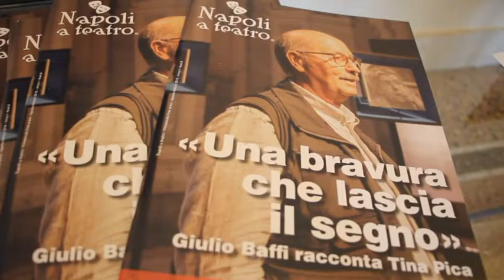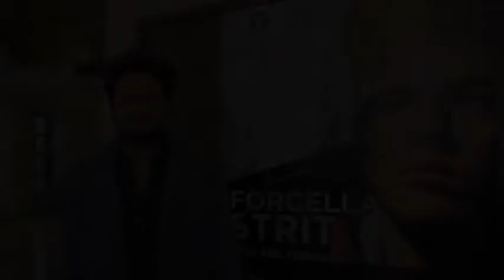Forcella Strit, il gran debutto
Forcella Strit